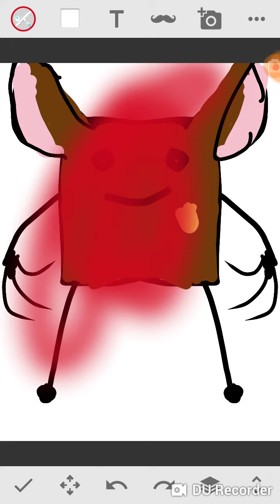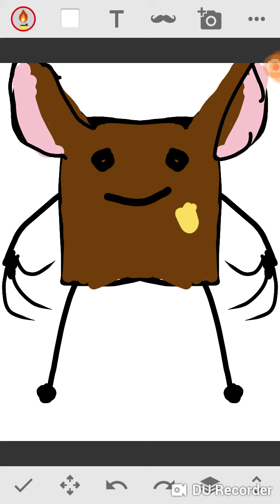I made this